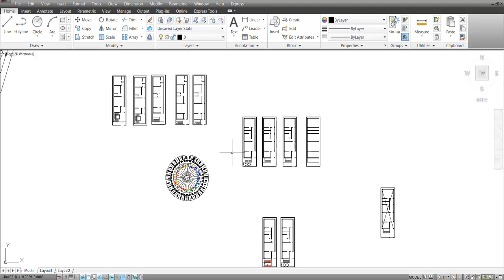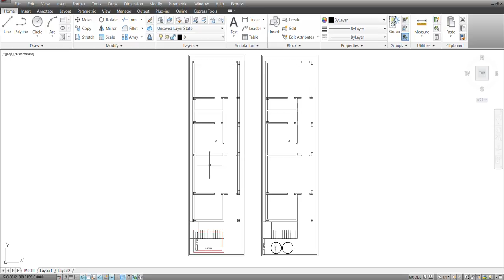Septic Tank Vastu || మెట్లు క్రింద సెప్టిక్ ట్యాంక్ ఉండవచ్చా ? || Guruvastu